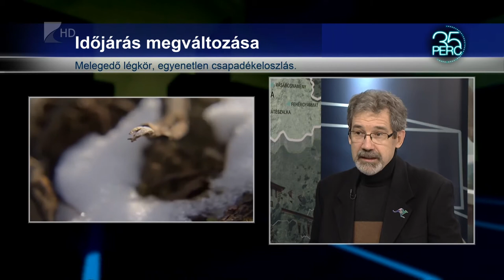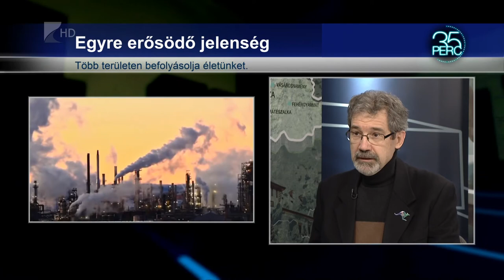35 perc - Régiónkban is érezteti hatását a klímaváltozás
Régiónkban is egyre jobban érezteti hatását a klímaváltozás: több olyan betegség is sújtja az itt élő fenyőket, amelyekért ez a jelenség tehető felelőssé. Ráadásul már a kevésbé igényes fajok egyedei is könnyen legyengülhetnek.